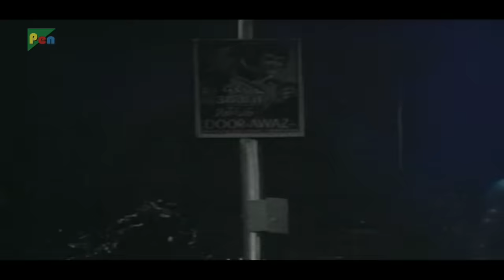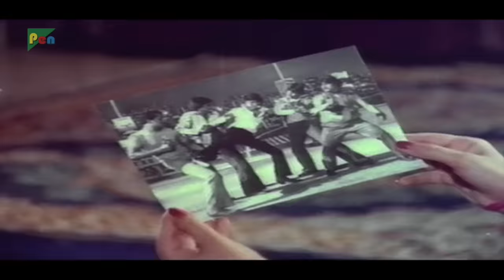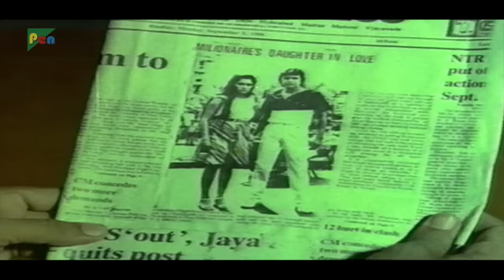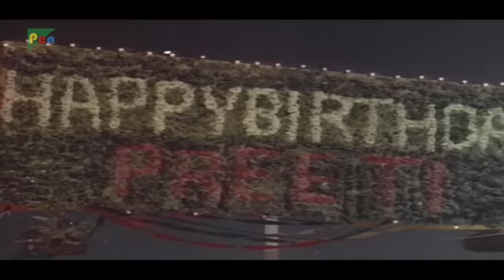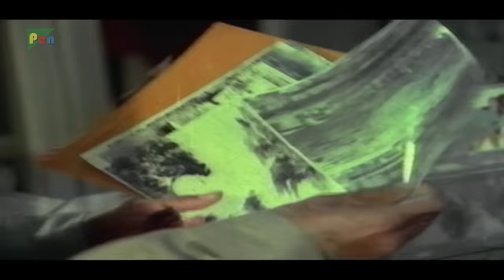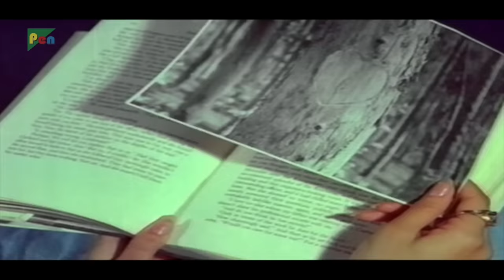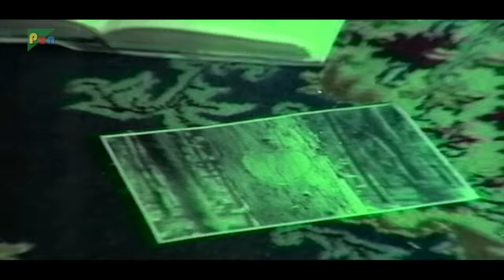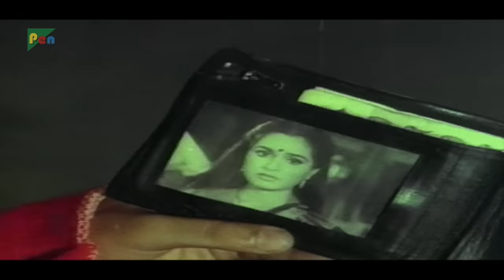Pyar Jhukta Nahin | Full Hindi Movie | Mithun Chakraborty, Padmini Kolhapure, Danny Denzongpa, Bindu